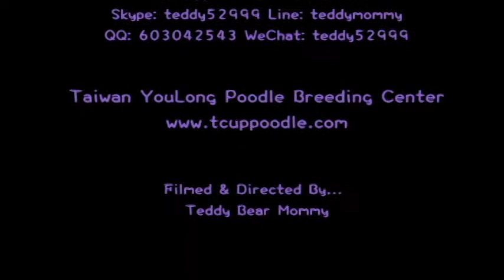small teacup - super tiny teacup poodle 326